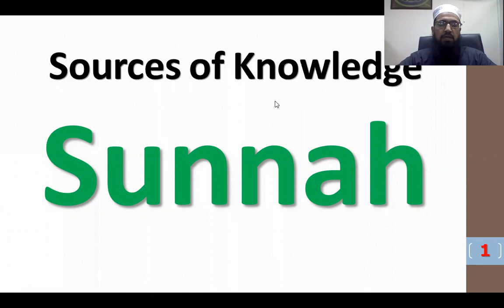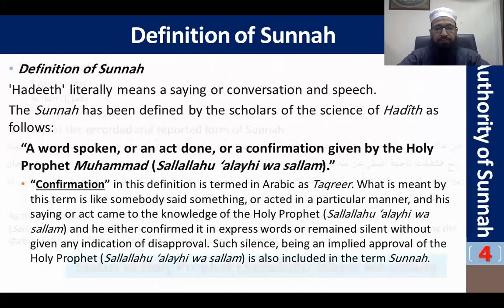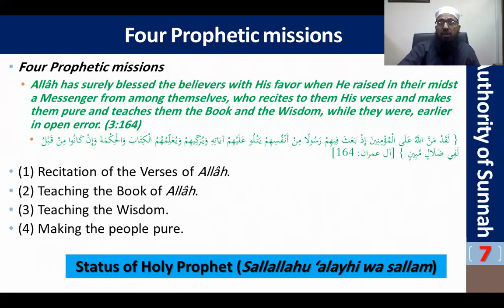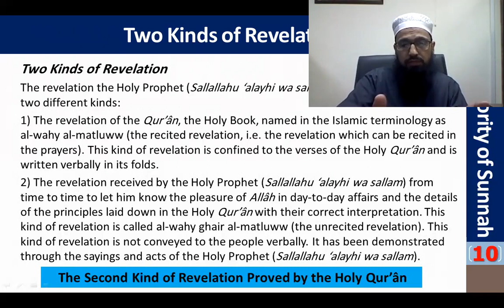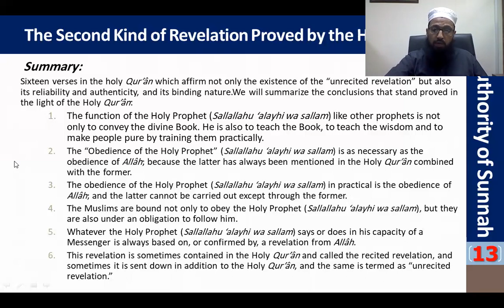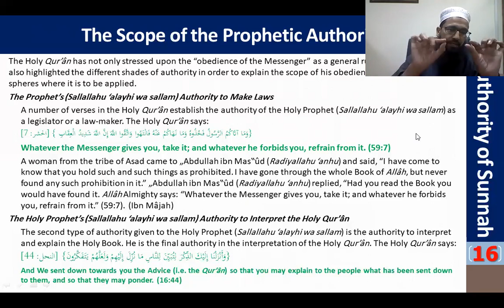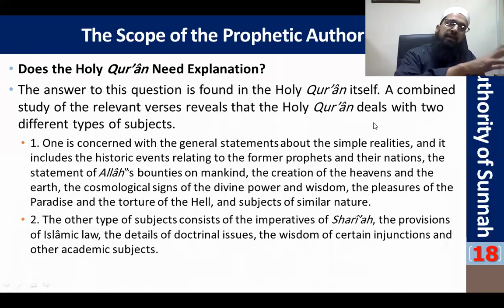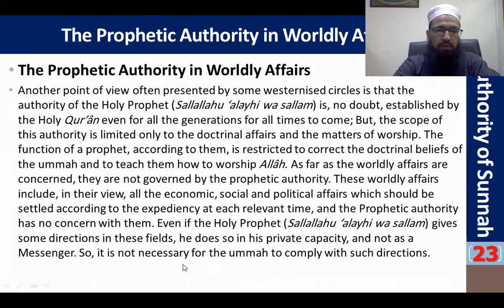Islamic Studies Lecture 22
The Authority of Sunnah
What status does a prophet occupy when he is sent to the people?
The Obedience of the Prophet as Distinct from the Obedience of a Ruler
The Scope of the Prophetic Authority
The Prophet’s (Sallallahu ‘alayhi wa sallam) Authority to Make Laws
The Holy Prophet’s (Sallallahu ‘alayhi wa sallam) Authority to Interpret the Holy Qur’ân
Does the Holy Qur’ân Need Explanation?
The Time Limit of the Prophetic Authority
The Prophetic Authority in Worldly Affairs